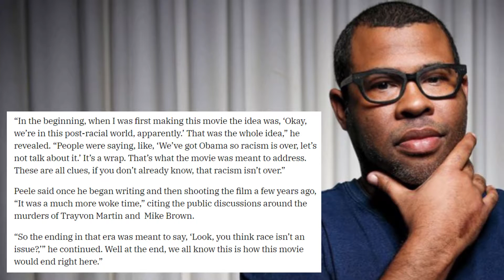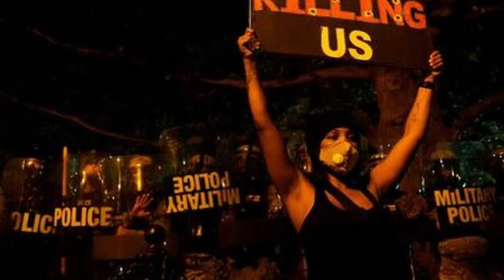Get Out | One Fatal Flaw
(SPOILERS FOR GET OUT [2017], BRAZIL [1985], NIGHT OF THE LIVING DEAD [1968], & VIDEODROME [1983])

This series aims to discuss films that I argue suffer tremendously from a single writing/directorial decision. That is not to say that it is the ONLY flaw in the entire film nor do I mean to say said flaw makes the film a complete and utter crap shoot, but rather the particular flaw significantly reduces the quality of the film and/or prevents it from being far more effective and/or thematically brilliant than it already may be.

On today's episode, we will discuss Jordan Peele's 2017 satirical horror film, Get Out!

"End Titles (Montage)" by Michael Abels from the Get Out Original Motion Picture Soundtack

"Waiting for Daddy / Sam Lowry's Wetter Dream / The Monoliths Erupt" by Michael Kamen & The National Philharmonic of London from the Brazil Original Motion Picture Soundtrack